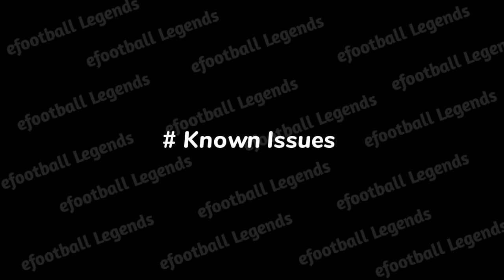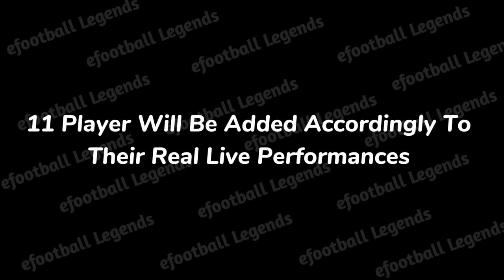What's Coming On Monday And Next Thursday In Efootball 2024 Mobile||Fc Barcelona Anniversary Camping